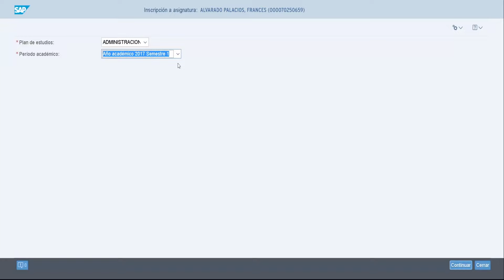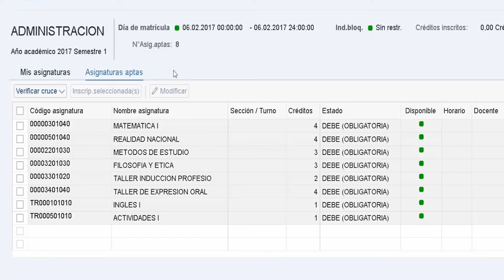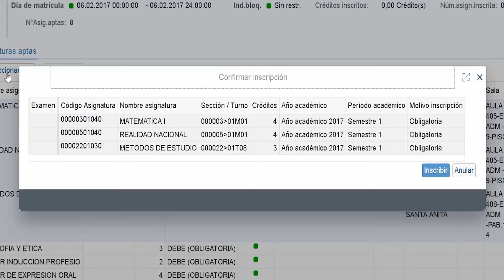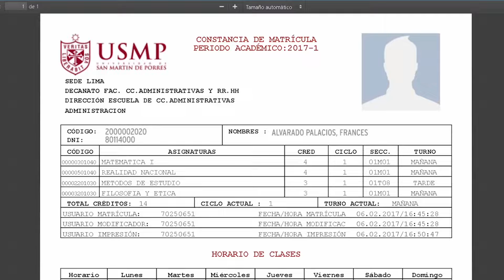Video Instructivo de Matrícula USMP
Para su guía y ayuda en la matrícula